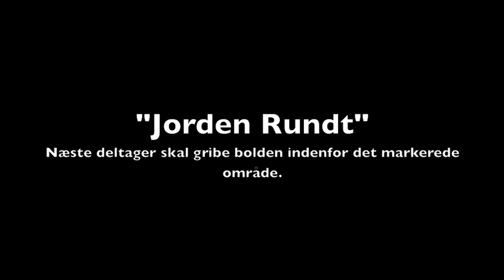Street Handball Bouncer spil og opvarmning